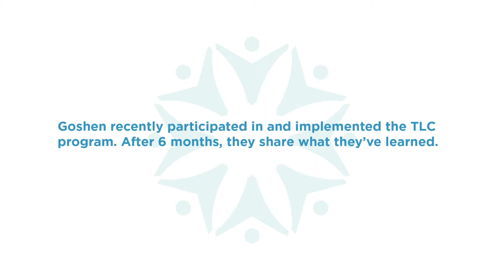Goshen Middle School: TLC Implementation and Impact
Educators from Goshen MS, Ohio, share how they are implementing Thriving Learning Communities (TLC) in their school. Hear about their daily Tribe Time, which includes TLC activities, progress monitoring, and a book study. Teachers Jake, Kelsey, and Chad share how TLC has made an impact on relationships and culture after just one semester of implementation.